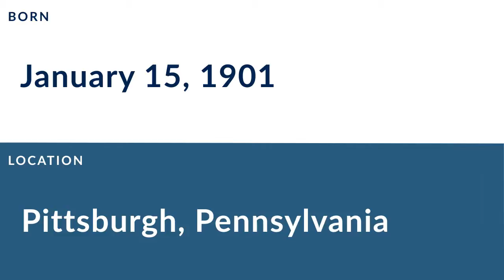Bull Polisky: Football Guard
Bull Polisky was a professional football guard who played for 1 season in 1929.

In college, Polisky played for the Notre Dame Fighting Irish in Notre Dame Indiana.

Professionally, Polisky played for the Chicago Bears.